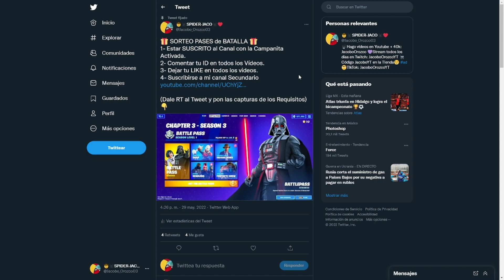NUEVAS RECOMPENSAS de NARUTO *GRATIS* para TODOS en FORTNITE 🎁😱 NUEVAS SKINS de NARUTO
¡RAPIDO! CONSIGUE *GRATIS* las NUEVAS RECOMPENSAS de FORTNITE 🎁😱 RECOMPENSAS *GRATIS* para TODOS

🎁 Sorteo, Requisitos: 🎁
1- Estar SUSCRITO al Canal con la Campanita Activada.
2- Comentar tu ID en todos los Videos donde se Anuncie el Sorteo.
3- Dejar tu LIKE en este video y en todos donde se Anuncie el Sorteo.

Buena Suerte! 🤩